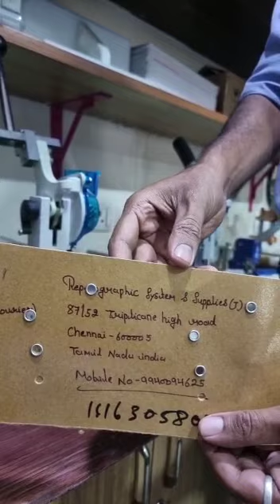DOUBLE HEAD EYELET MACHINE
Video from REPROGRAPHIC